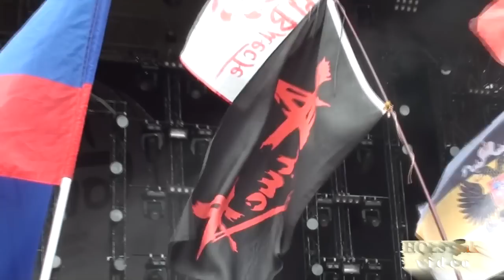АлисА - Работа (Нашествие 2012) 7/10